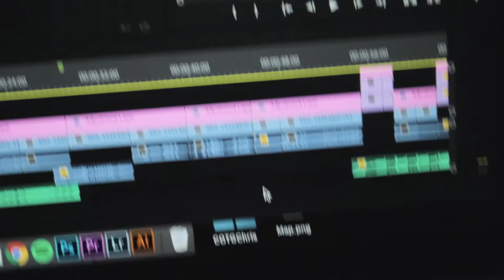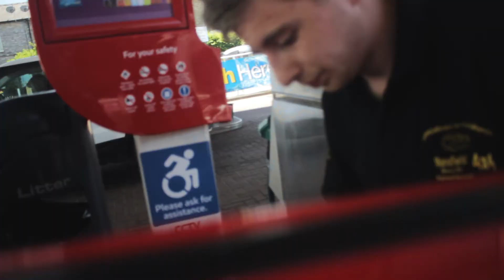HEART ATTACK EGGS + taylor swift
Today I make some eggs and we also go to see Taylor Swift the next day but it's the same vlog.